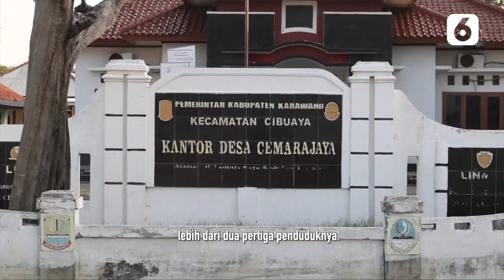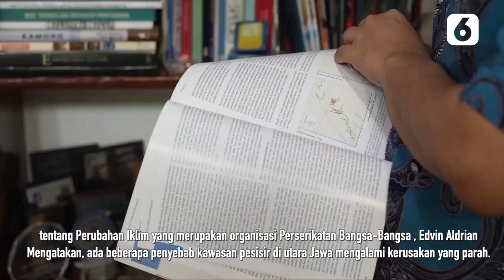Kisah Desa yang Hilang Tenggelam di Karawang | Liputan6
Liputan6 - Kisah Desa yang Hilang Tenggelam di Karawang | Liputan6

Sebuah daerah di Karawang Jawa Barat hilang ditelan air lautan. Ancaman menakutkan dari dampak perubahan iklim tampak nyata di daerah tersebut. Simak kisahnya.